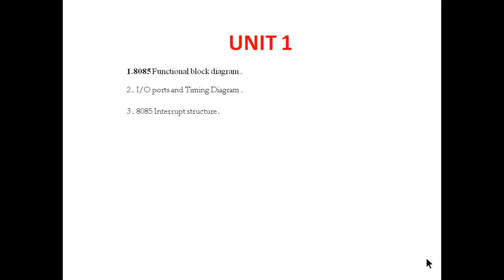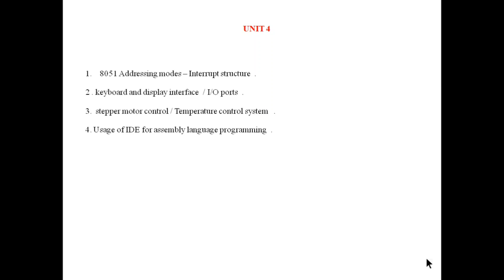EE3404 important questions | ee3404 microprocessor and microcontroller important questions